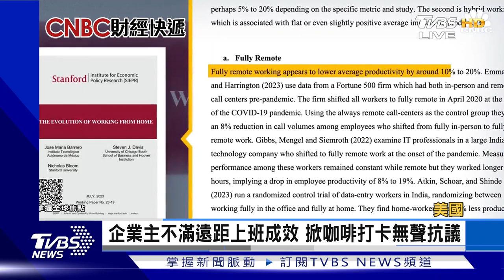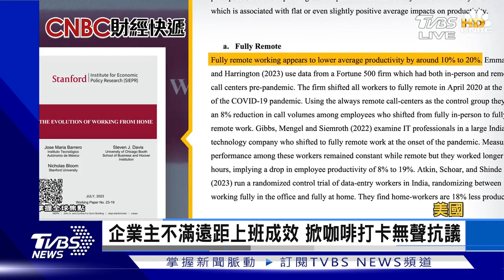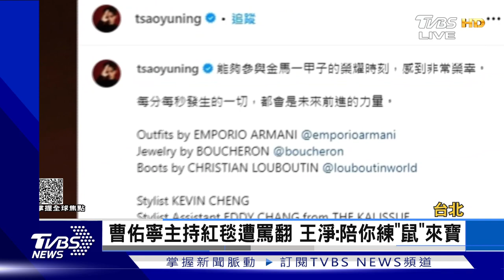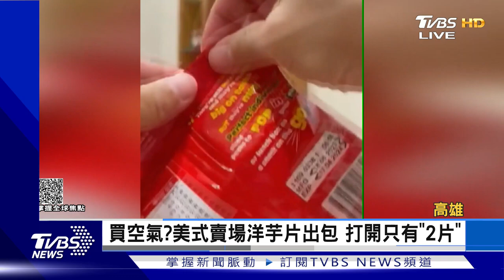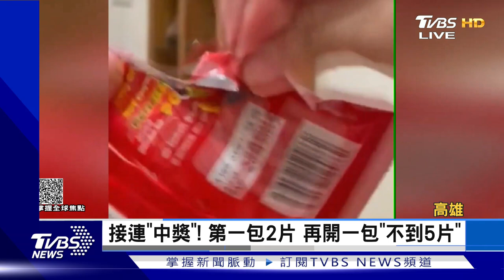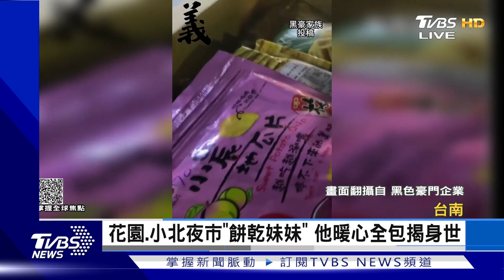美國又傳種族暴力 槍擊3巴勒斯坦大學生 不願重回實體辦公 掀「咖啡打卡」新風潮｜FOCUS世界新聞